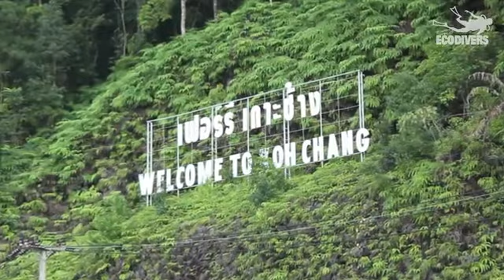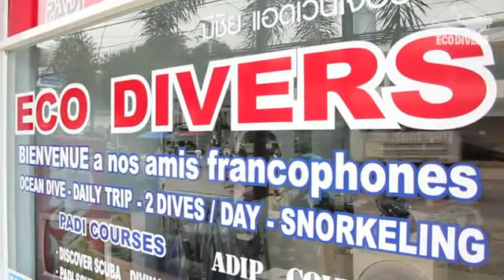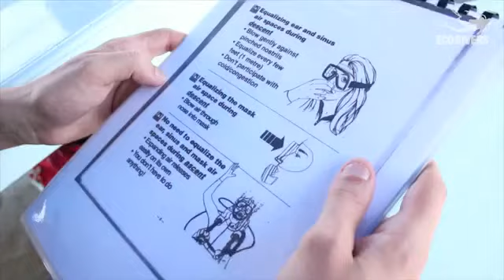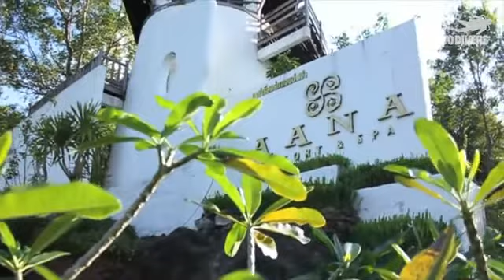Eco Divers Koh Chang.wmv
Historiquement, ECO-DIVERS est le plus ancien centre de plongée de Koh-Chang.
Notre équipe vous accueillera chaleureusement et se fera un plaisir de vous renseigner sur votre séjour.
Nous sommes en mesure d'offrir à nos clients tous les types de plongées : du baptême pour le néophyte à la formation de divemaster pour le plongeur confirmé. Par notre intermédiaire, il vous est possible de réserver toutes sortes de prestations (trekking éléphant, trekking forêt, cours de cuisine, cours de massages, speed boat, excursions vers les temples d'Angkor,.etc..) ainsi que des chambres en hôtel ou bungalow.
Et nous sommes fiers de figurer à la fois dans les guides suivants: le Routard, le Petit Futé et HACHETTE !!!